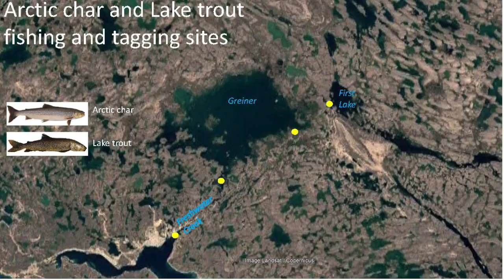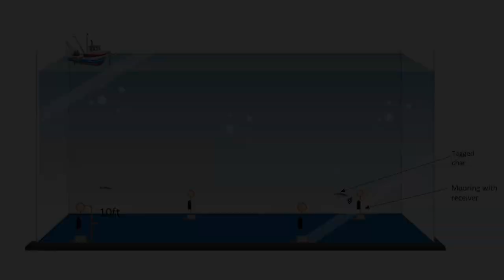Suivi des poissons par télémétrie à Cambridge Bay (Français)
Marquage de poissons à l'aide d'émetteurs acoustiques dans la région de Cambridge Bay (Ikaluktutiak), Nunavut, en juin 2023. L'étude vise à évaluer l'impact du trafic maritime sur la morue du Groenland et le chabot dans la baie, ainsi que les mouvements et l'écologie de ces poissons, mais aussi de l'omble chevalier et du touladi.

Équipe scientifique:
Les Harris, DFO Winnipeg
Matt Gilbert, University of Alaska
Jean-Sébastien Moore, Laval University
Véronique Dubos, Laval University
Emily Williams, University of New Brunswick
Nathan Furey, University of New Hampshire

Montage Video : Véronique Dubos